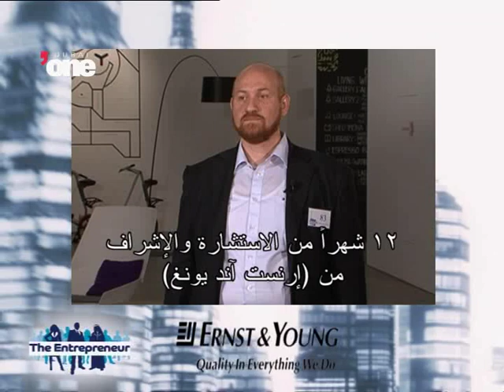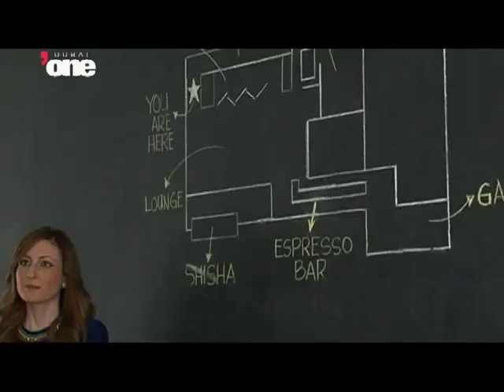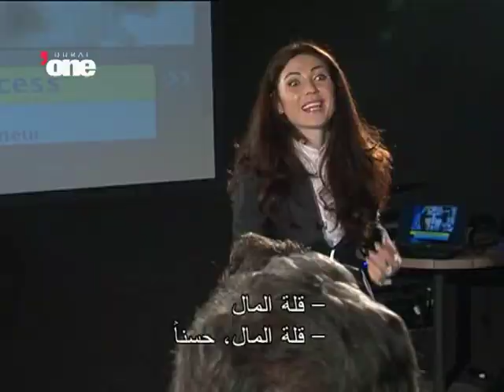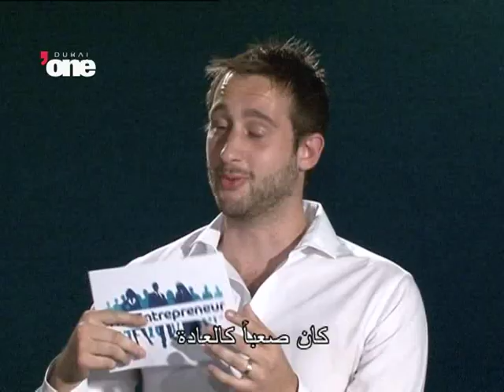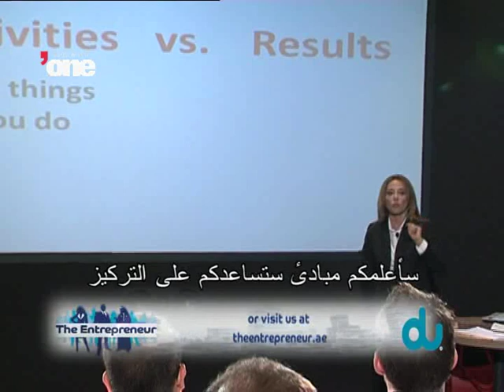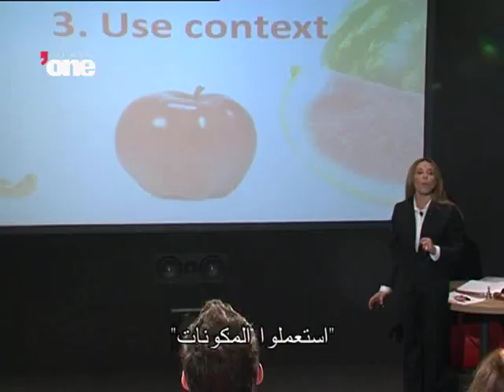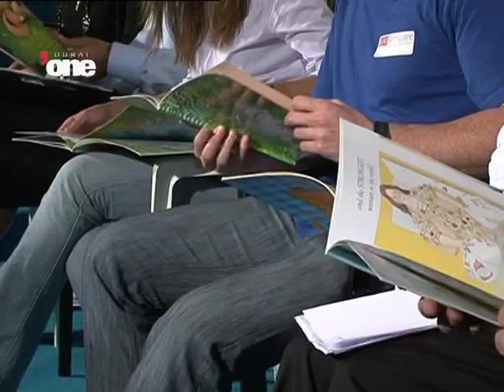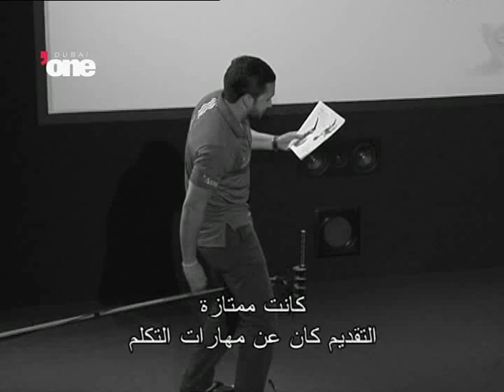The Entrepreneur - Episode 3